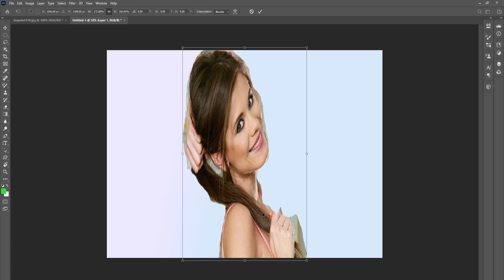Essential Tools for Dual Light Effect in Photoshop 2024